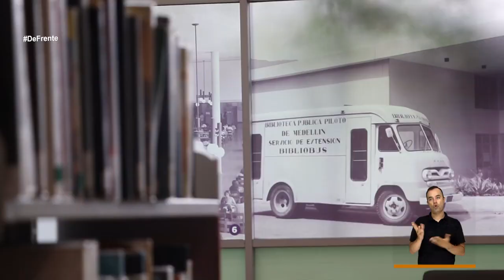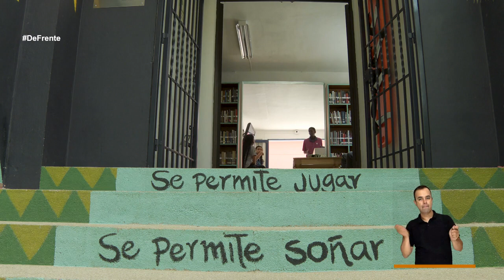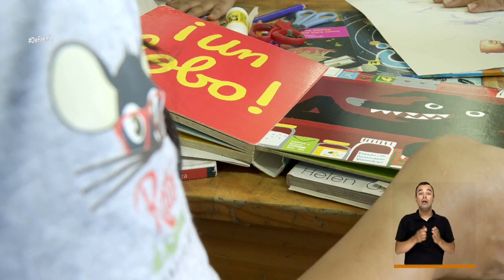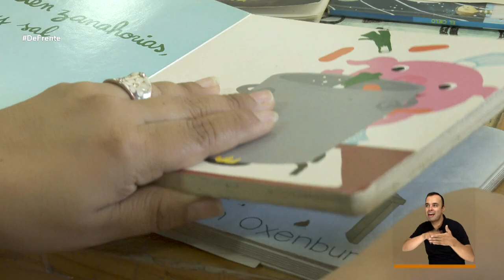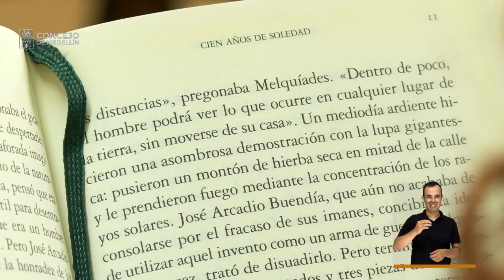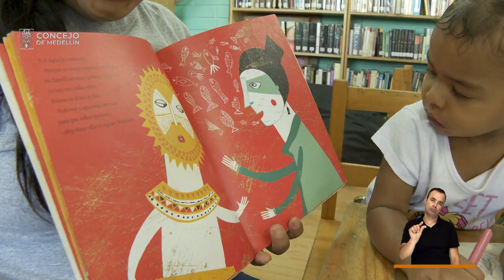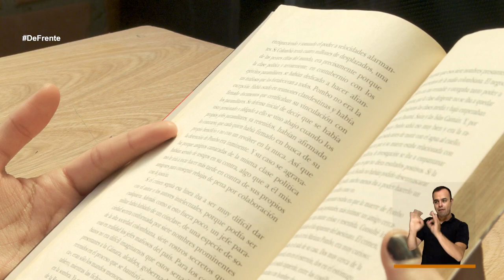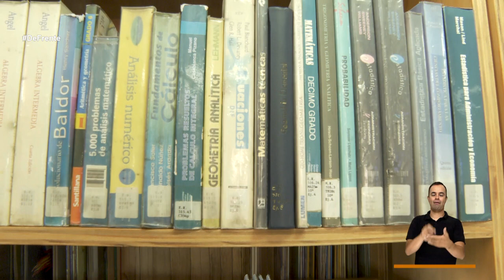Alfredo Ramos Maya [De Frente a la Gente] Telemedellín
🔴 EnVivo | Comenzó DeFrenteALaGente. Hoy hablaremos con el Concejal de Medellín, Alfredo Ramos Maya.